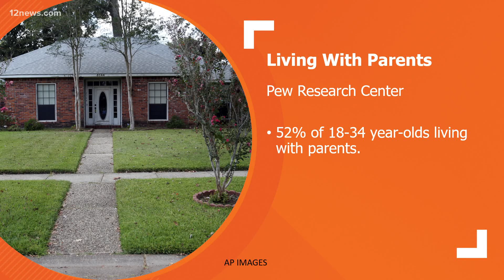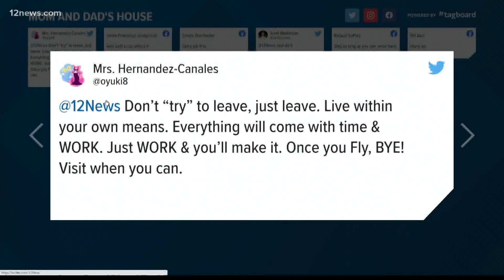What advice would you give someone trying to move out of mom and dad's house?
What advice would you give someone trying to move out of mom and dad's house? We asked and Team 12's Ryan Cody is reading your answers.